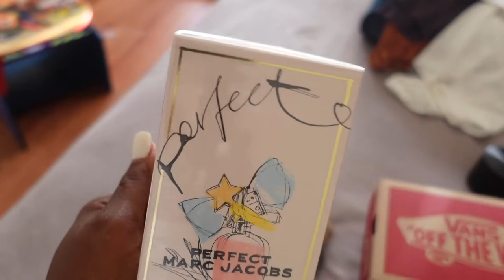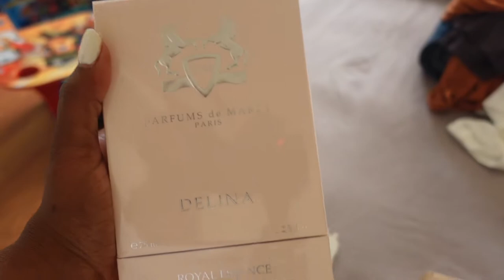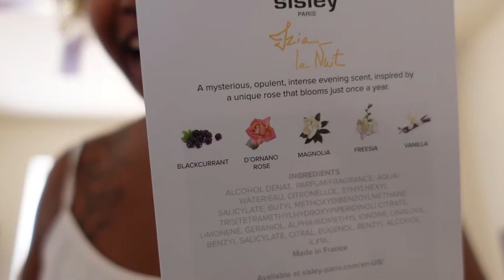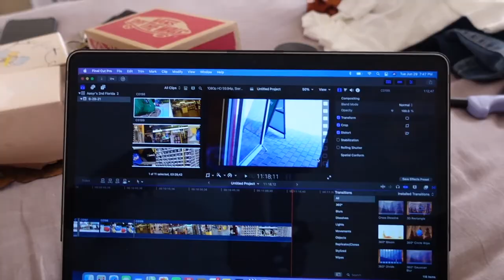VLOG|FIRST DAY OF INVISALIGN|NEW PERFUM|TYRA DOMINIQUE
In today's vlog, I get my first set of Invisalign trays, purchase a new Perfume and Aasyr’s goes his with grandma.